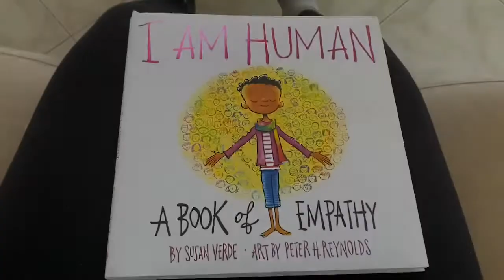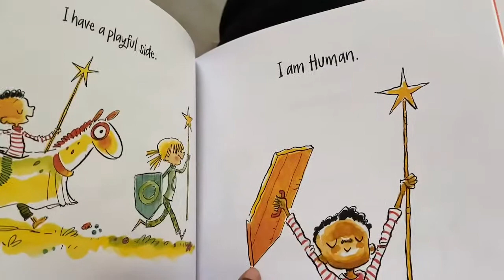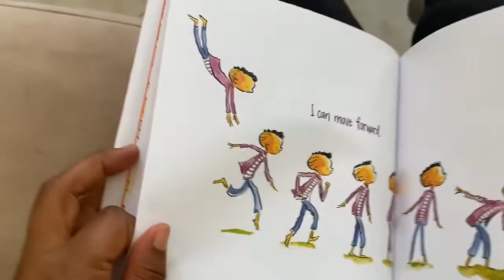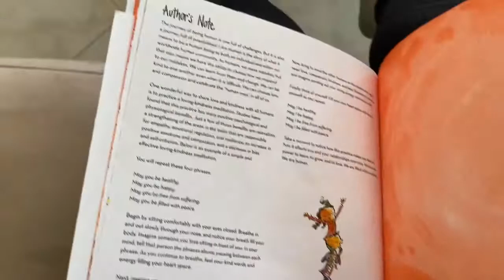Social-Emotional Learning, Children’s Story Read Aloud: I Am Human A Book of Empathy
What makes us so unique as human beings? Enjoy this wonderful children's storybook read aloud as it describes empathy.

Fair Use Act- 17 U.S.C. 107,  Notwithstanding the provisions of sections 106 and 106A, the fair use of a copyrighted work, including such use by reproduction in copies or phonorecords or by any other means specified by that section, for purposes such as criticism, comment, news reporting, teaching (including multiple copies for classroom use), scholarship, or research, is not n infringement of copyright.
*Copyright information* All material is owned by the creators (authors, illustrators, publishers) displayed or mentioned in the video. Reading this storybook was done under the Fair Use of a copyrighted work for entertainment. This read-aloud is I Am Human, A Book Of Empathy by Susan Verde and art by Peter H. Reynolds.